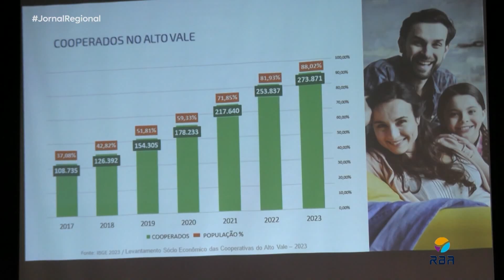Encontro traz painel sobre o futuro do cooperativismo na região